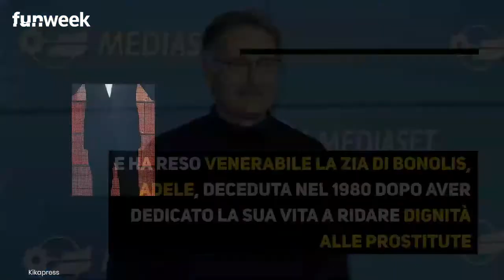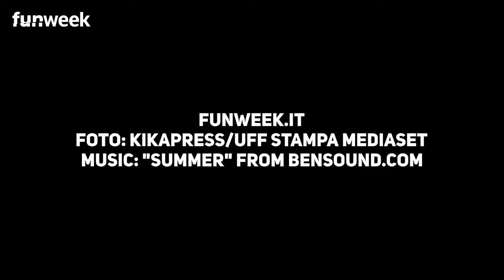Paolo Bonolis, sua zia diventerà Santa: 'Serve un miracolo? Auguro alla zia di farlo'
Papa Francesco ha autorizzato la Congregazione delle Cause dei Santi a promulgare il decreto sull’eroicità delle virtù e ha reso Venerabile la zia di Bonolis, Adele, deceduta nel 1980 dopo aver dedicato la sua vita a ridare dignità alle prostitute.
Il conduttore, intervistato dal settimanale Oggi, ha voluto commentare la causa di Beatificazione e Canonizzazione riguardante sua zia: “Serve un miracolo? Come un coniglio bianco che salti fuori all’improvviso? E allora auguro alla zia di farlo. Per me, il miracolo è nelle sue opere”.
Bonolis ha anche ricordato quando da ragazzino trascorreva l’estate a casa della zia e si divertiva a uccidere lucertole. La zia lo riprendeva: “Non si fanno queste cose”.

LEGGI ANCHE: -- Avanti un altro torna in tv, Luca Laurenti dov’è? La foto dello spot senza di lui. Ecco che fine ha fatto